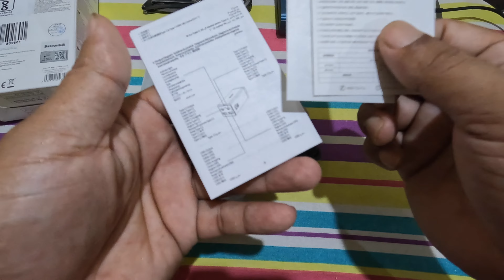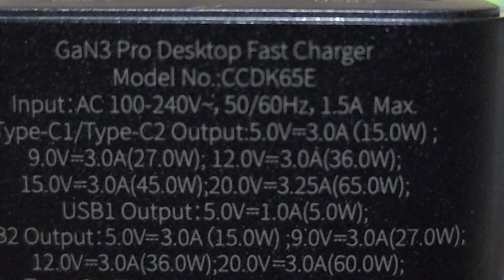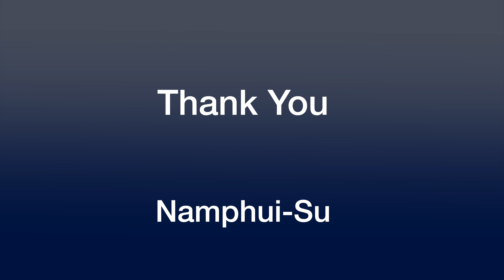weekly unboxing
nothing much to say, ust showed the unboxing of these week.